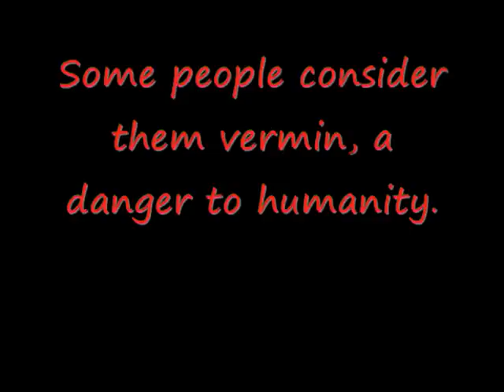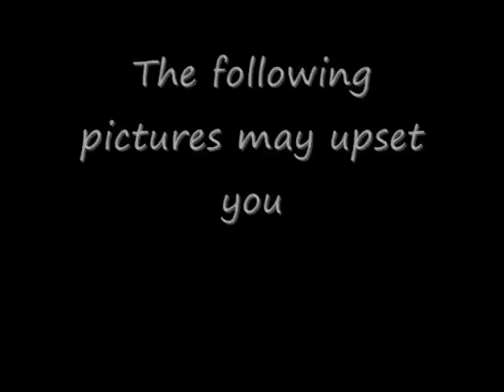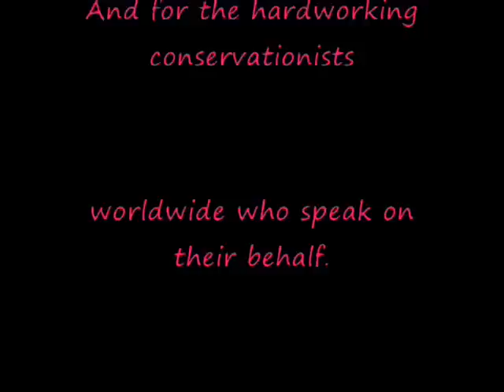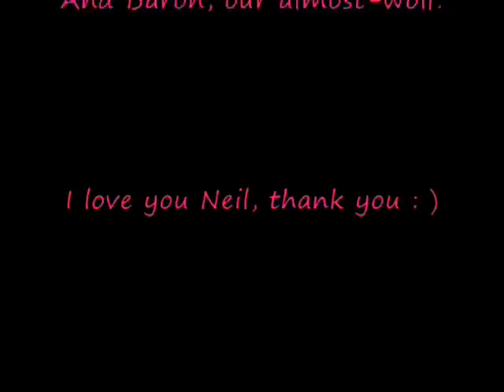save the wolf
A video dedicated to hardworking wolf conservationists. Thank you!
I hope this video makes people involved in the hunting of wolves think a litlle bit about their actions.
This is my first attempt at making a video with very limited and basic editing resources so please be nice in your comments! Thank you! :)